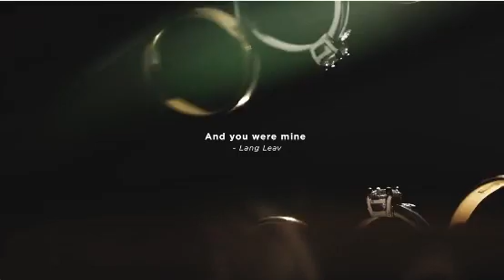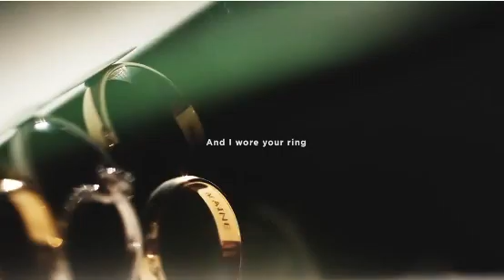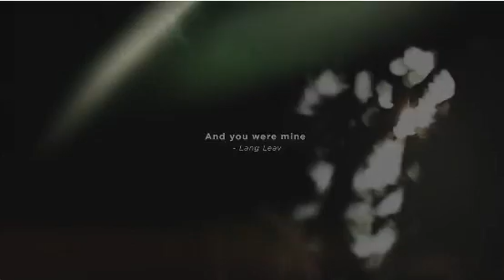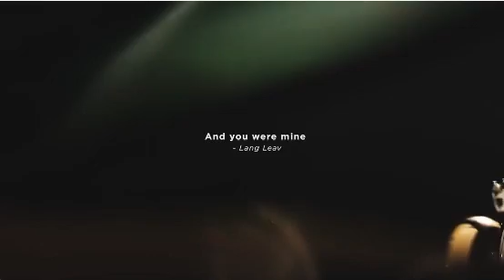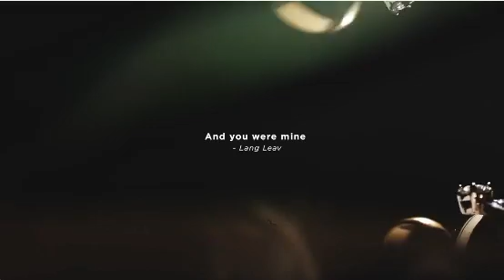DITO TAYO sa Totoo Maine Mendoza Video Message kay Alden Richards laging nasa Likod mo AKO..........